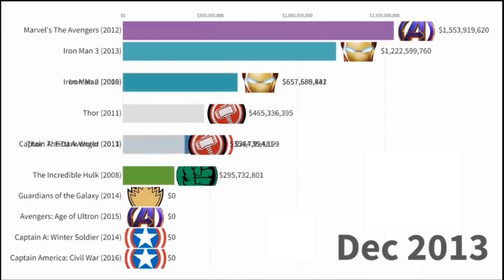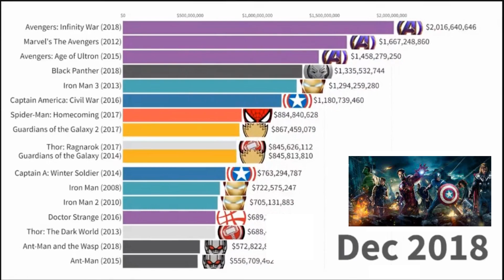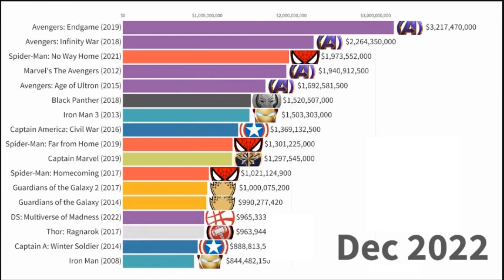Most Popular Money Grossing Movies in MARVELS Cinematic Universe in 2021-2022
A refreshed timetable of all motion pictures from Wonder Realistic Universe beginning 2012 to 2022. Numbers address overall gross income adapted to ticket cost expansion and positioned by film industry income. The justification for numbers going up after introductory film discharge is a drawn-out ticket cost change because of evolution. Information source: official film ticket deals reports.

As consistently your criticism is gladly received.

I'm a first-year Ph.D. understudy, and information nerd and I love perceptions